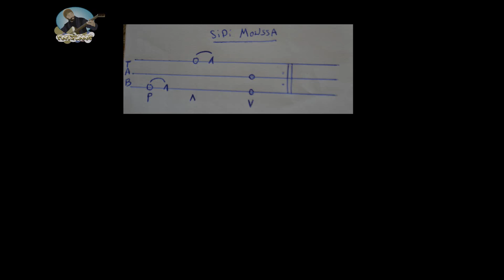#3 Lire TBARWILA: 1-Les HAMMER ON Ex: SIDI MOUSSA #9